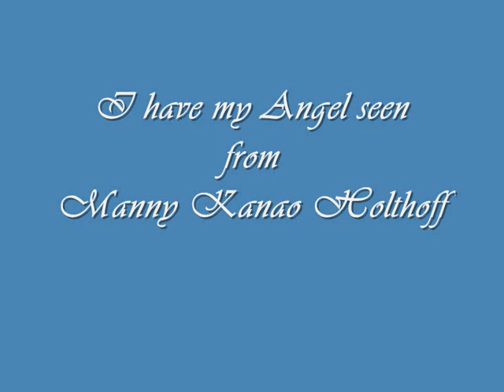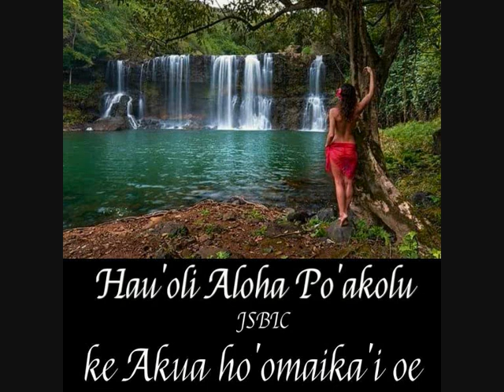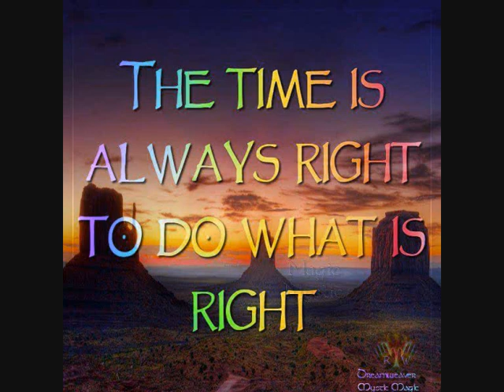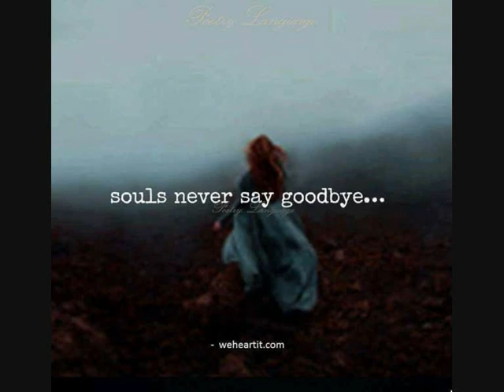I have my Angel seen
This song tel the strory from love, love ,love